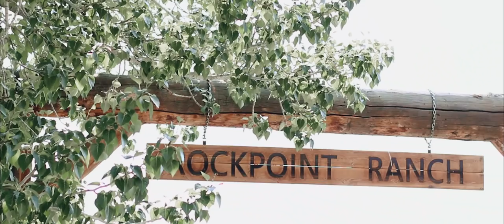Art + Kara Lacinak | Wedding Highlight Film in Twin Bridges, MT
Art + Kara Lacinak | Wedding Highlight Film in Twin Bridges, MT | The Round Barn at Twin Bridges | Montana Diaries Video & Photo